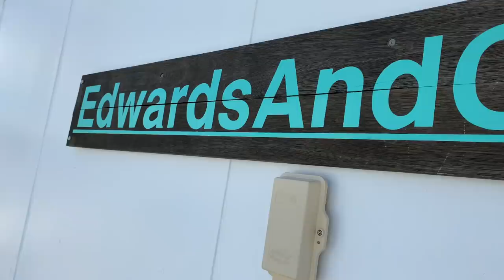weekly vlog || Ashton Wood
Hey loves!

Sun care details:
@Bondi Sands

Permission to use music by @DayWaveVEVO
Song - Promises